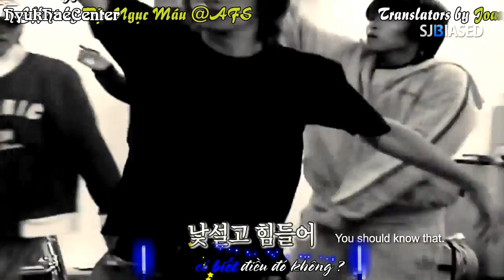[Vietsub][FMV] Super Junior Never Die - Happy 8th anniversary 051106 ~ 131106 [HyukHaeCenter]